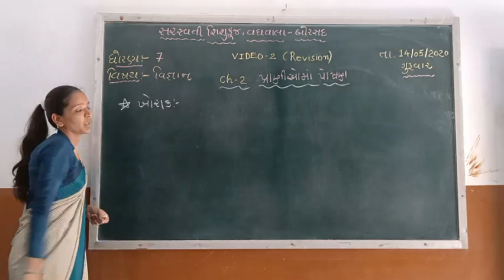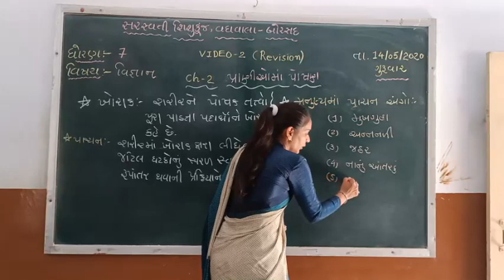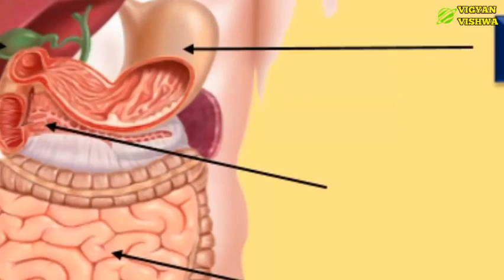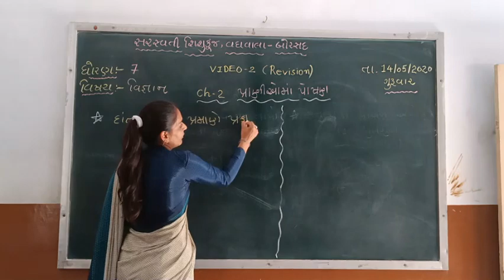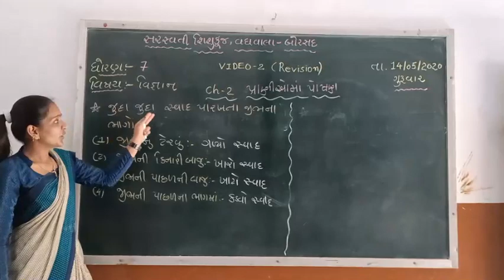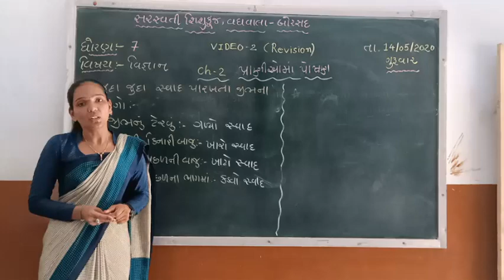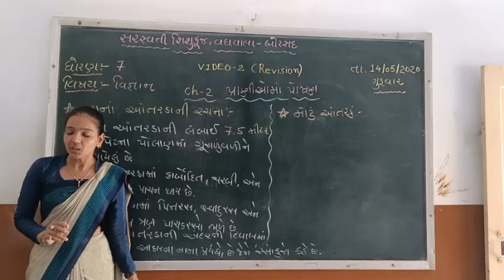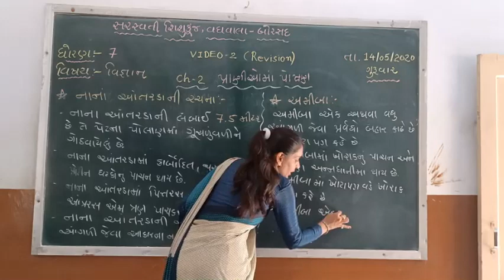Std :7 (Gujarati Medium) Subject : Science